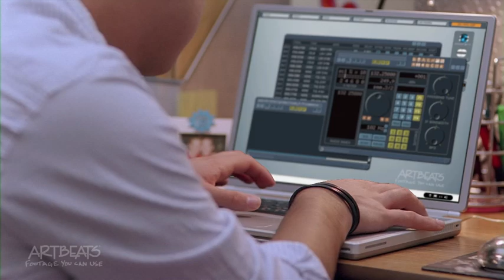RB2 Screen Replacement starter